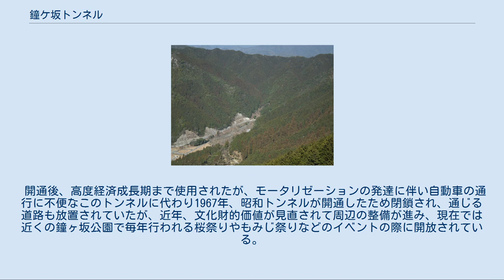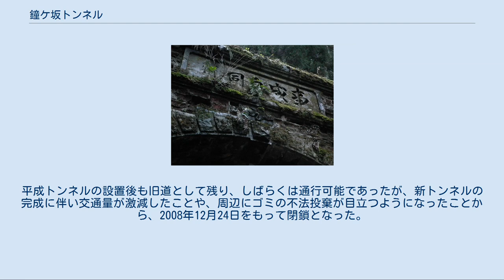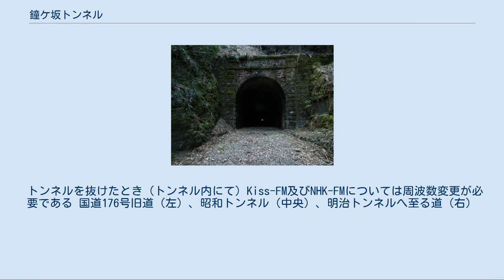鐘ケ坂トンネル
レンガ積みの明治トンネル（1883年完成、全長268m）丹波篠山市側 昭和トンネル（1967年完成、全長455m）丹波篠山市側 平成トンネル（2005年完成、1012m） 丹波市側 鐘ケ坂トンネル（かねがさかトンネル）は、国道176号の兵庫県丹波市と丹波篠山市の市境に建設されているトンネル。
 両市境の鐘ケ坂峠に設置されているが、明治、昭和、平成にそれぞれ新たなトンネルが建設され、同一の峠に別途3つのトンネルが設置されるという、全国的にも珍しい箇所となっている。
 通称「明治トンネル」。
京都北部 - 阪神間を結ぶ道路整備の一環として、古来より凍結、落石など交通の難所であった鐘ケ坂峠の通行を容易にするために設置された。
 1879年、当時の多紀郡長であった園田多祐、氷上郡長であった田艇吉らが発起人となり、兵庫県に建設請願書を提出、翌1880年12月に工事許可が下りた。
1883年完成。
全長268m。
幅員3m。
使用されたレンガは約28万枚。
総工費は4万円（当時）。
レンガ積み工法のトンネルとしては日本最古で（現存する道路トンネルとしても日本で5番目の古さ）、丹波篠山市側には有栖川宮熾仁親王の揮毫による『事成自同』、丹波市側には太政大臣三条実美の揮毫による『鑿山化居』と記された銘板がそれぞれ掲げられている。
1883年10月に当時農商務省の大臣だった西郷従道も出席して開通式が行なわれた。
 開通後、高度経済成長期まで使用されたが、モータリゼーションの発達に伴い自動車の通行に不便なこのトンネルに代わり1967年、昭和トンネルが開通したため閉鎖され、通じる道路も放置されていたが、近年、文化財的価値が見直されて周辺の整備が進み、現在では近くの鐘ヶ坂公園で毎年行われる桜祭りやもみじ祭りなどのイベントの際に開放されている。
　　　　 通称『昭和トンネル』。
高度経済成長に伴い自動車時代を迎え、幅員が3mあまりで自動車が対面通行できない明治トンネルに代わり、自動車の通行に適した新たなトンネルを設置する必要が生じた。
1965年着工、1967年完成。
全長455m、幅員7.5m。
総工費2億4千万円。
 しかし開通後も峠との標高差が大きい丹波市側の道路は依然としてヘアピンカーブの多い峠道であり、交通量の増加に伴い事故も増加、また、落石や冬季の凍結などによる交通規制も多く、相変わらず交通の難所であったため、新たなトンネルの設置が必要となった。
平成トンネルの設置後も旧道として残り、しばらくは通行可能であったが、新トンネルの完成に伴い交通量が激減したことや、周辺にゴミの不法投棄が目立つようになったことから、2008年12月24日をもって閉鎖となった。
今後は明治トンネル同様、イベント時のみの開放が検討されている。
 通称『平成トンネル』。
相変わらず交通の難所であった昭和トンネルに代わるトンネルとして国道176号のバイパス工事の一環として2001年着工、2005年完成。
バイパス部分は全長2650mで、うち新トンネルの延長は1012m。
事業費は約78億円。
 　 なお新鐘ヶ坂トンネルのみ再送信が行われている。
 トンネルを抜けたとき（トンネル内にて）Kiss-FM及びNHK-FMについては周波数変更が必要である 国道176号旧道（左）、昭和トンネル（中央）、明治トンネルへ至る道（右）